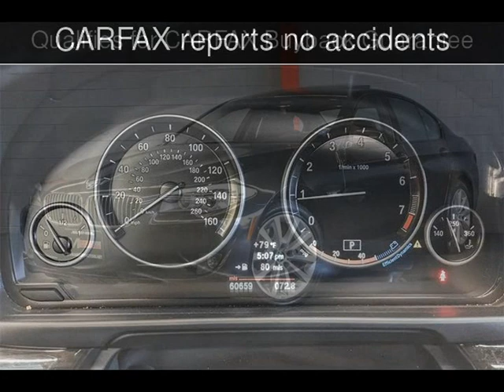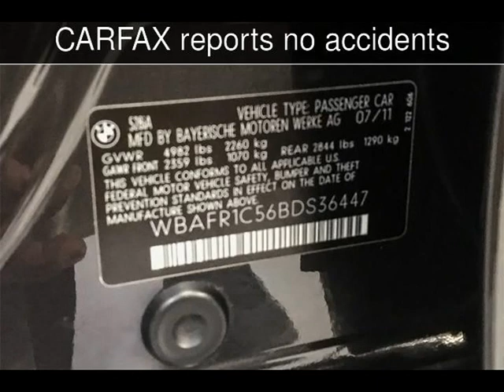2011 BMW 528i Used Cars - Walnut Creek,CA - 2018-02-09